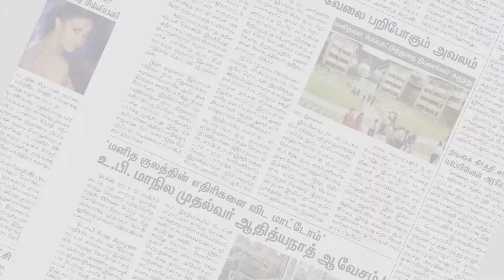மாணவர்கள் பெற்றோர்களுக்கு எழுதிய ஒரு லட்சம் உருக்கமான கடிதம் | Thoothukudi | Makkal Rajyam